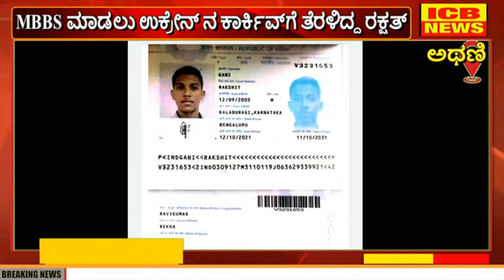ಅಥಣಿ :ಉಕ್ರೇನ್ ನಲ್ಲಿ ಸಿಲುಕಿರುವ ಮಗನನ್ನು ಭಾರತಕ್ಕೆ ಸುರಕ್ಷಿತವಾಗಿ ಕರೆತರಲು ಪೋಷಕರಿಂದ ಸರ್ಕಾರಕ್ಕೆ ಮನವಿ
ಅಥಣಿ :ಉಕ್ರೇನ್ ನಲ್ಲಿ ಸಿಲುಕಿರುವ ಮಗನನ್ನು ಭಾರತಕ್ಕೆ ಸುರಕ್ಷಿತವಾಗಿ ಕರೆತರಲು ಪೋಷಕರಿಂದ ಸರ್ಕಾರಕ್ಕೆ ಮನವಿ (ICB NEWS ATHANI)